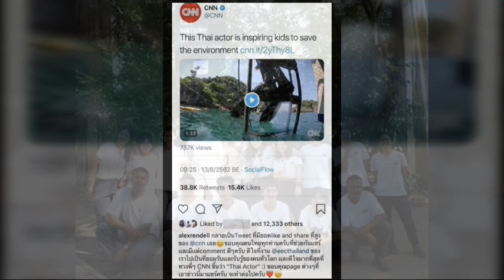ดังระดับโลก "อเล็กซ์" CNN ตีข่าวสัมภาษณ์หนุ่มอเล็กซ์ ถึงความตั้งใจก่อตั้งองค์กร EEC Thailand